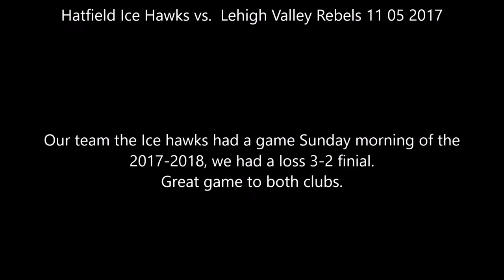Hatfield Ice Hawks vs Lehigh Valley Rebels 11 05 2017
Our team the Ice hawks had a game Sunday morning of the 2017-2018, we had a loss 3-2 finial.
Great game to both clubs.